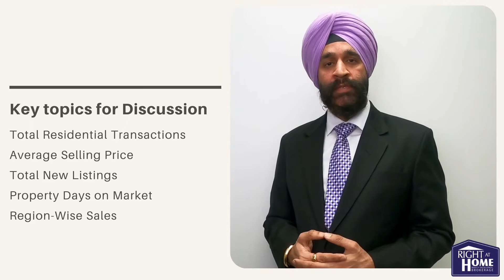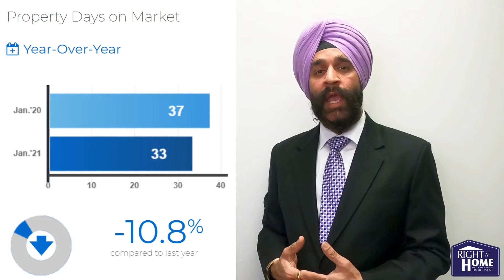5 Things About Toronto Real Estate Market || Market Report for January 2021 By SUNNY BEDI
Market Analysis by SUNNY BEDI.  Broker of Record.
Follow for More  Information.

Toronto Real Estate Board RELEASE JANUARY 2021 STATS
• January 2021 home sales amounted to 6,928 – up by more than 50 percent
compared to January 2020. This strong start to 2021 included sales growth across
all major segments including condominium apartments, both in the City of Toronto
and surrounding GTA regions.
• New listings were also up on a year-over-year basis in January, but not by the
same annual rate as sales. This means market conditions tightened compared to
January 2020, resulting in the continuation of double-digit growth in the MLS®
Home Price Index and the average selling price.
• The average selling price for January 2021 was up by 15.5 percent to $967,885
year-over-year. The MLS® HPI Composite Benchmark was up by 11.9 percent
over the same period.
• Price growth was driven by the low-rise market segments, while the average condo
apartment price was down in Toronto. However, if we continue to see condo sales
growth outstrip condo listings growth, we could start to see renewed growth in
condo prices later this year.